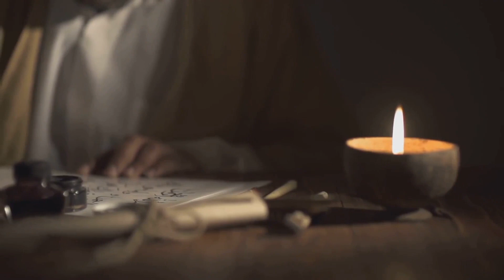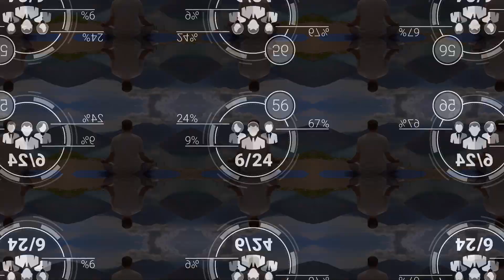Harness Seneca's Wisdom for an Incredible Life Makeover | Mind-Blowing Stoicism Lessons for 2024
Seneca's stoic lessons transformed my life, and they can do the same for you in 2024!

Discover the timeless wisdom of Seneca and learn how to apply these 15 Stoic principles to your life.

This video offers amazing insights and practical lessons to help you navigate challenges, cultivate inner peace, and live a more fulfilling life.

Unlock Seneca's teachings and start your journey towards a better life today.